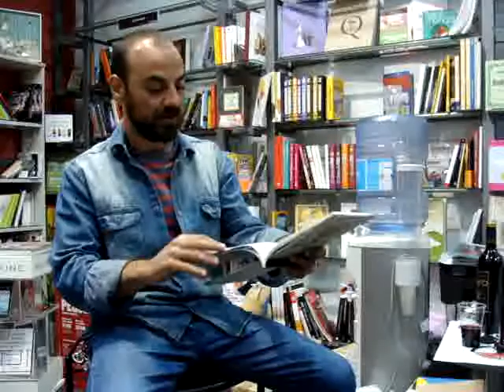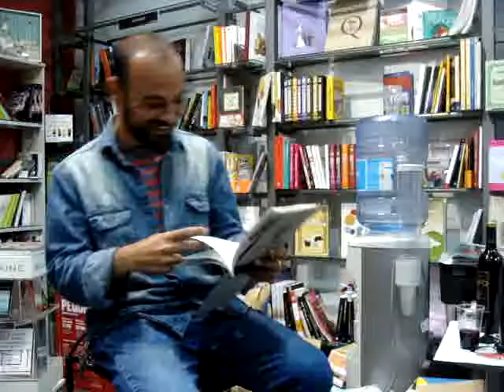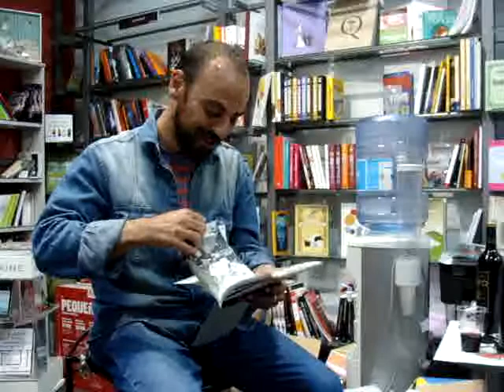Julián Portillo, Resistencia al fuego III (Valladolid, 19 mayo 2017)